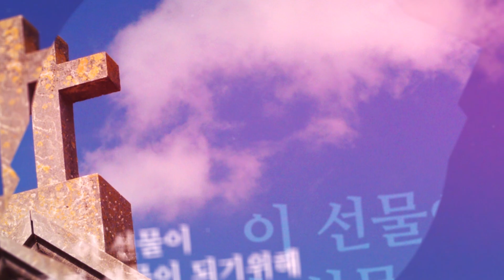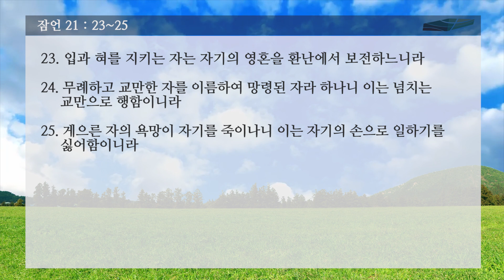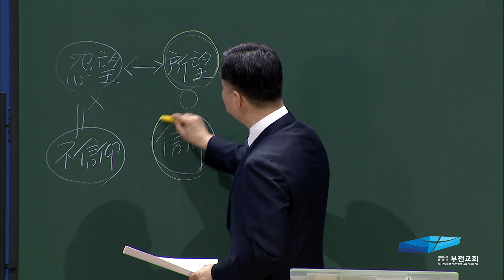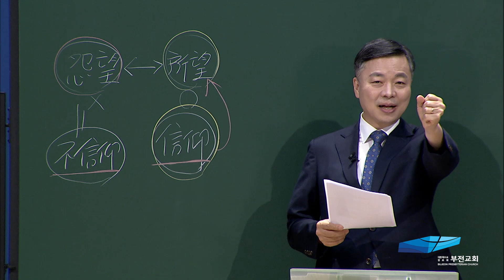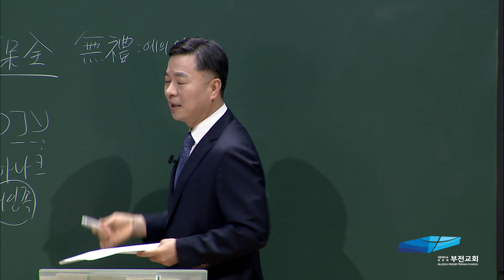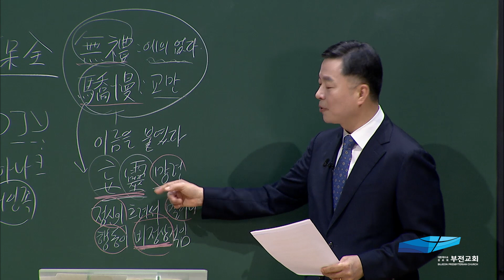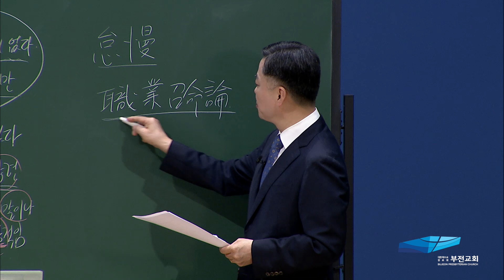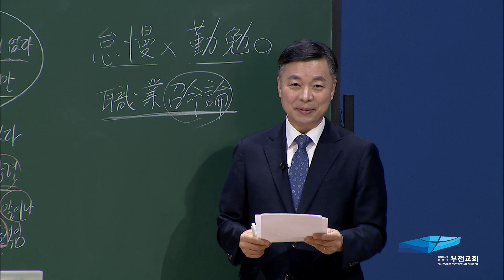가정예배, 지혜 -84강-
2020년 8월 6일 새벽기도회
잠언 21:23~25
환난에서 영혼을 보존하는 길